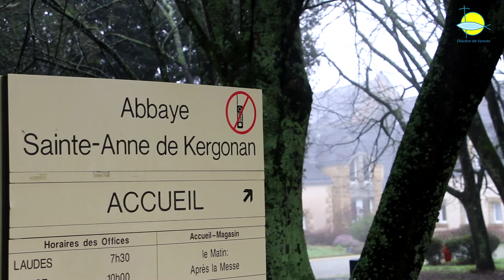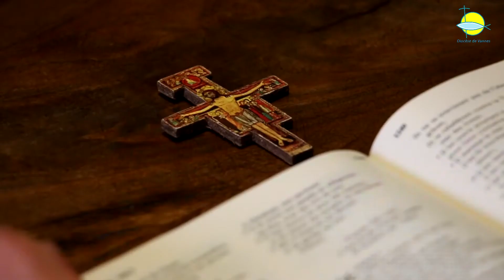Frère Jean Vincent, moine bénédictin à Kergonan